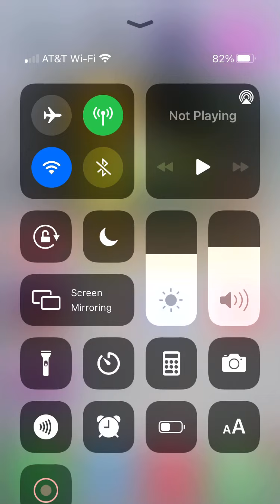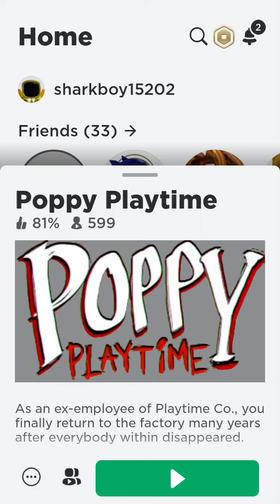Poppy playtime (Roblox)